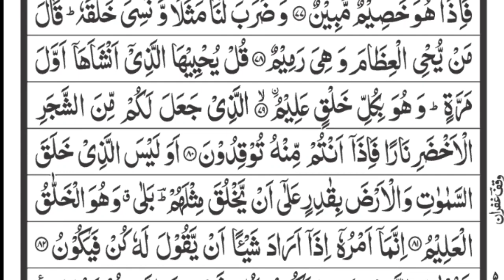Surah Yasin ( Ya'seen ) full hd with Arabic text by Usama Zaheer